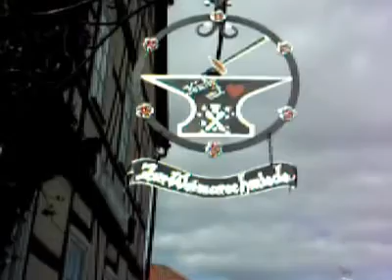Fladungen Ot. Weimarschmieden mit gutbürgerlicher Küche im Gasthaus "Zur Weimarschmiede".